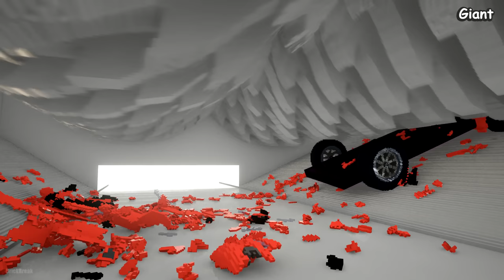TINY Car vs NORMAL Car vs GIANT Car | Teardown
Hello everyone! Let's try to compare three cars: tiny, normal and giant. Which car do you choose?

► Youtube Library Music:

1. Where We Wanna Go - Patrick Patrikios
2. Busy City - TrackTribe